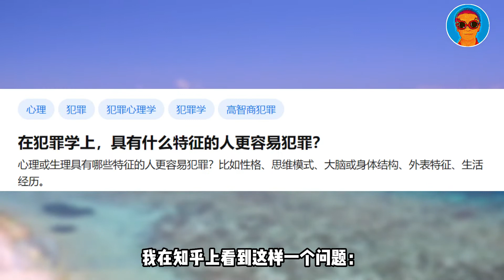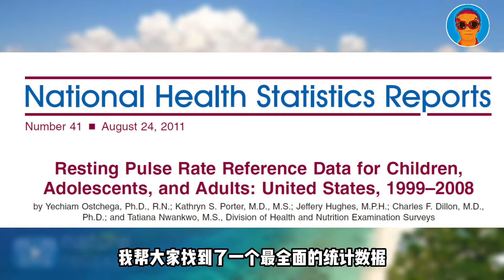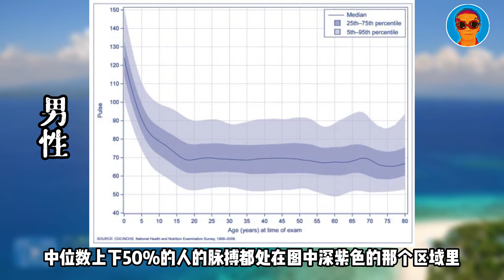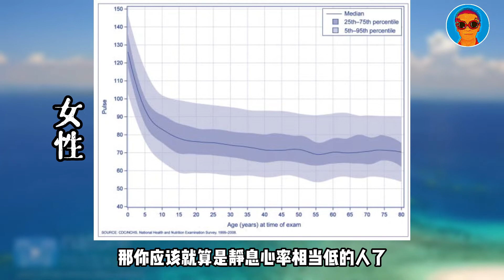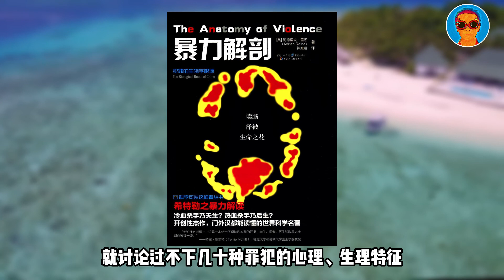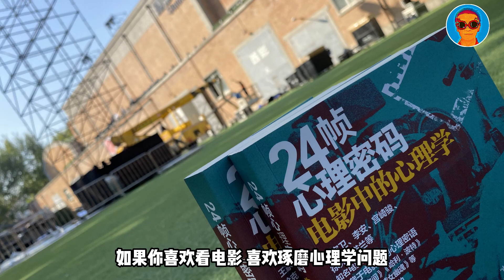来，测下你的变态杀手潜质！低静息心率与暴力犯罪丨《暴力解剖》精华解读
介绍一个生理指标——静息心率。这个生理指标一定程度上可以预测你会不会成为一个罪犯。已有不少证据发现，很多暴力罪犯都有静息心率偏低的生理特征。那心率多低才算低静息心率？低静息心率为什么与暴力行为有关？

如果想进我的聊天群，跟大伙儿瞎聊天，那请加wx:smartlife890